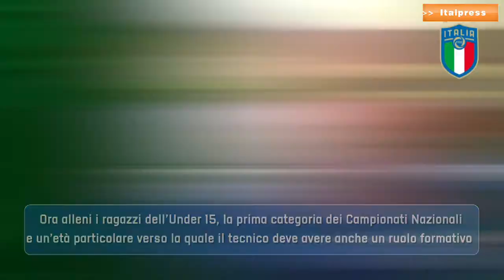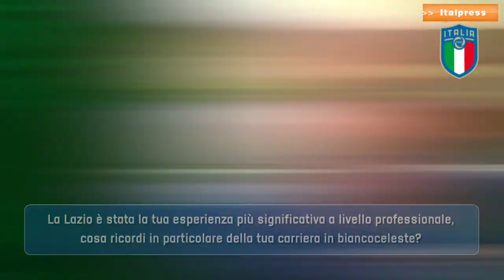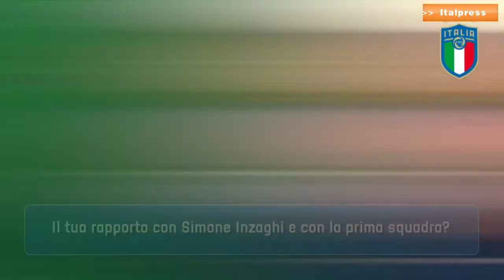Dalla Lazio agli under 15, Rocchi si racconta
L'ex attaccante della Lazio protagonista di Backstage, il ciclo di appuntamenti avviato dal Settore Giovanile e Scolastico della Figc.
glb/red